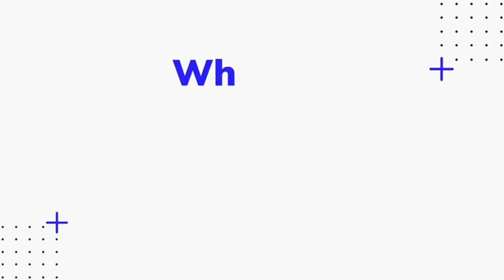Metaverse And Next gen Games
Here's a quick snippet about what Metaverse is, dubbed to be 'the next chapter of the internet.'